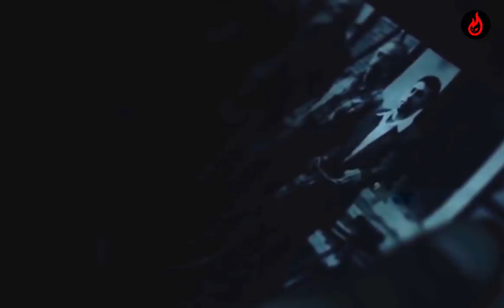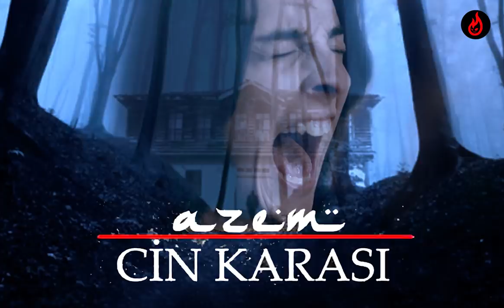AZEM 1 : CIN KARASI | TURKISH HORROR MOVIE EXPLAINED | HORROR HOUR | HINDI | ENDING EXPLAINED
Hello Everyone
In this video we will be discussing about Azem 1 : Cin Karasi - Turkish Horror which was released on 2014

Story - The young couple are on their way to see their inherited homes from a weekend family. This house in Duzce, which they have never visited before, looks normal from the outside. Actually, this house is under Azem magic. The couple, who can not find what they expected when they see the house, still decide to spend the night here. The village where the house is located is empty and desolate because it is winter. And there is no one to help them. They will give a great battle against this being that is unknown.

कहानी - युवा दंपति एक सप्ताहांत परिवार से अपने विरासत वाले घरों को देखने के लिए अपने रास्ते पर हैं। ड्यूज में यह घर, जो वे पहले कभी नहीं गए थे, बाहर से सामान्य दिखता है। दरअसल, यह घर आजम के जादू के तहत है। दंपति, जो वे नहीं देख सकते हैं जो उन्हें उम्मीद थी कि जब वे घर देखेंगे, तब भी यहां रात बिताने का फैसला करेंगे। गाँव जहाँ घर स्थित है वह खाली और उजाड़ है क्योंकि यह सर्दियों का है। और उनकी मदद करने वाला कोई नहीं है। वे अज्ञात होने के खिलाफ एक महान लड़ाई देंगे।